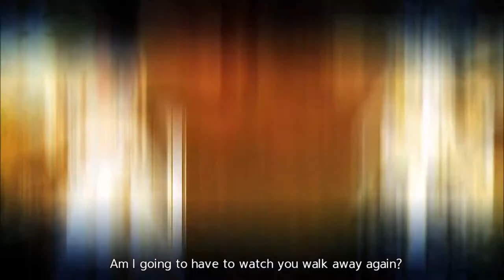Sword Art Online Alicization Lycoris - Ancient Apostles: Silica: The Blue Eyed Demon Part 1